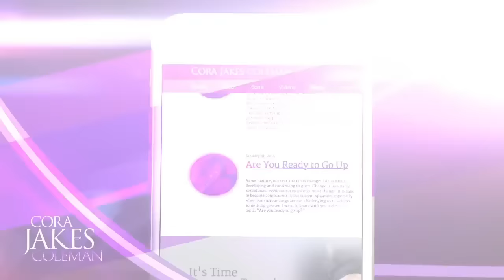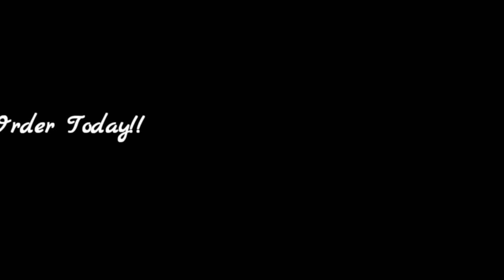Message Monday w/Prayer With Cora Jakes Coleman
I wanted to add a Monday movement with my Faithing It venture. I do hope you are blessed by my journey of not only Faithing It the book, but Faithing It for my babies to come!!